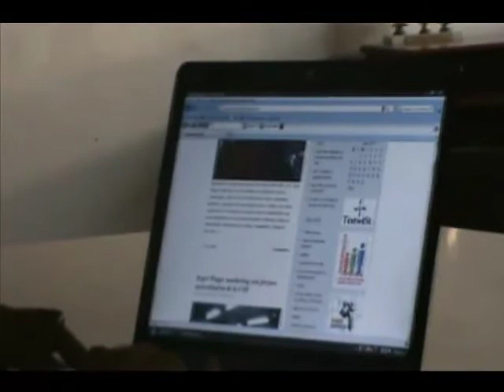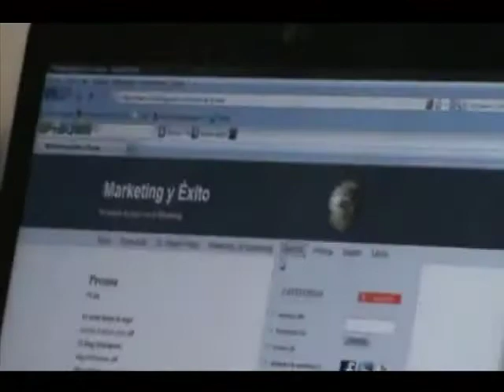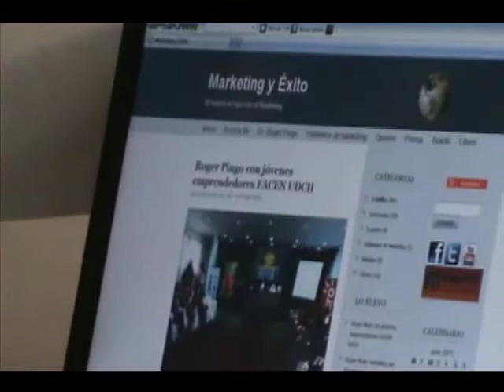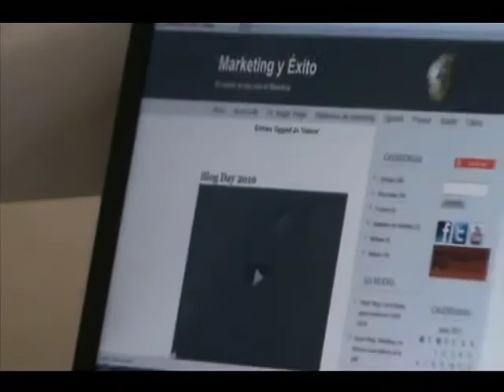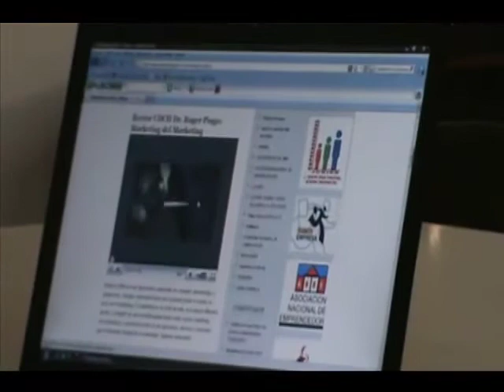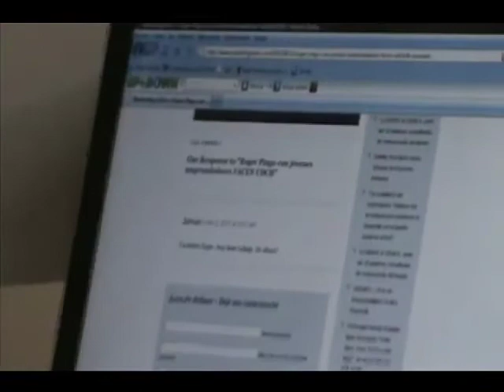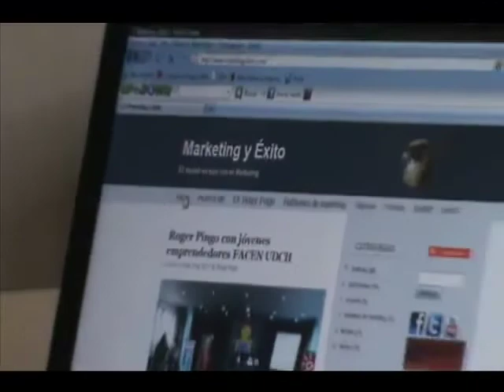Chiclayo en el mundo del blog de marketing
Los blogs en el mundo son utilizados como una herramienta educativa, tanto en los estudios de inicial, primaria, secundaria, técnica, universidad (pregrado y postgrado); asimismo son parte de las TIC´s, del marketing educativo y empresarial " manifiesta el doctor Roger Pingo, Director del blog MarketingyExito.com.